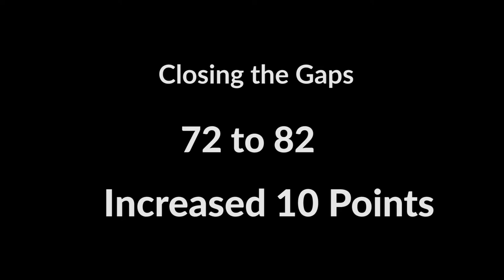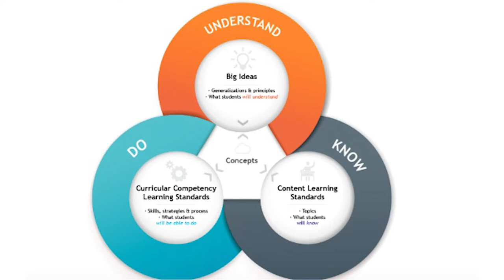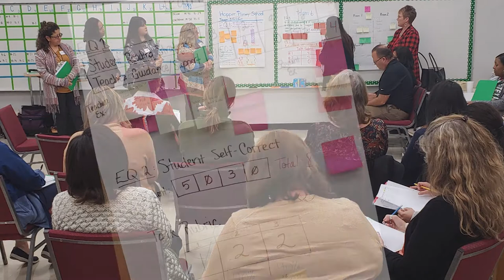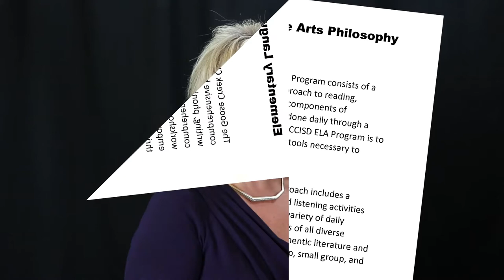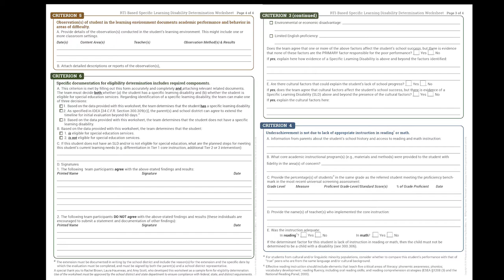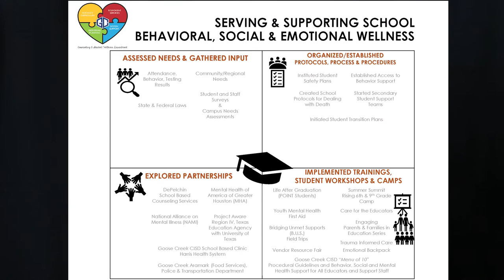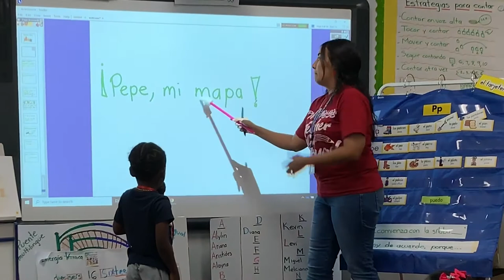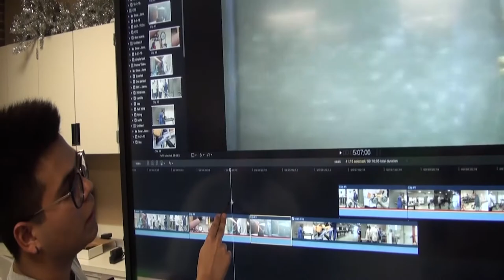Curriculum and Instruction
Information about GCCISD Curriculum and Instruction.